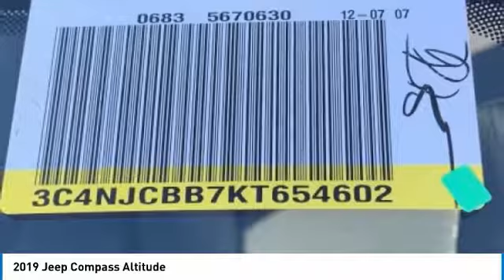2019 Jeep Compass Austin KT654602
2019 Jeep Compass Altitude

Pick up this White Clearcoat 2019 Jeep Compass, available today at Mac Haik Dodge Chrysler Jeep. This could be the one you've been searching for.